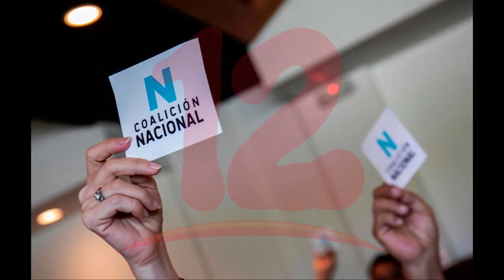Así se conforman las organizaciones Alianza Ciudadana y Coalición Nacional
NosResistimosAlEmbargo Así se conforman las organizaciones Alianza Ciudadana y Coalición Nacional